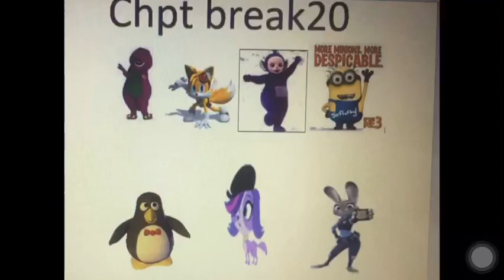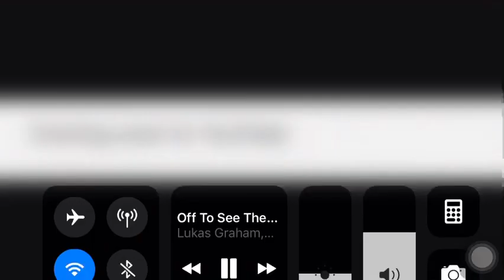My Little toon: The movie cast video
I am so sorry that I am Error with the cast. Maybe there is a internet problem.

Other cast:

Gordon the big engine (Thomas and friends) as Bulk biceps
Max (Secret life of pets) as Boyle
Nana Noodleman (sing) as Lix Spittle
Manny (Ice age) as Murdock
Goofy (Disney) as Squabble
Mike Wazowski (Monster Inc & University) as Grin
Jumbah (Boohbah) as Spike (puffer fish)
Fossas (Madagascar) as Storm Creatures
Various Characters as Ponies of Equestria

Cast changes:

Mira Nova (Buzz Lightyear of star Command) will now play Songbird Serandae